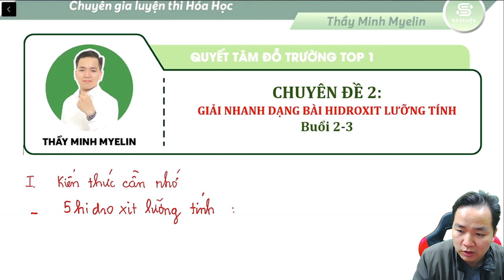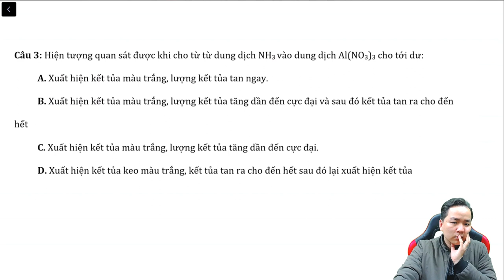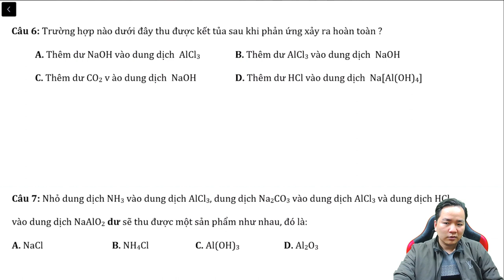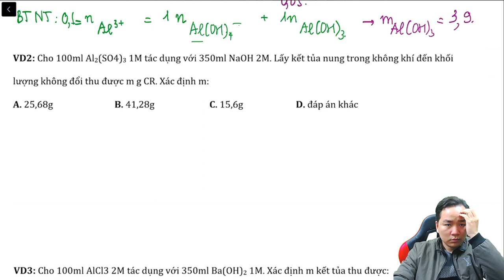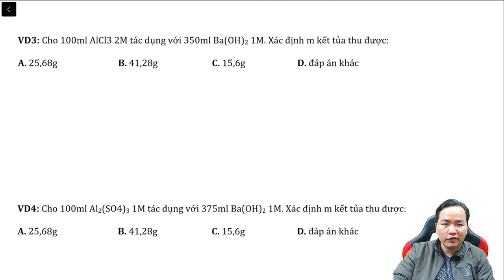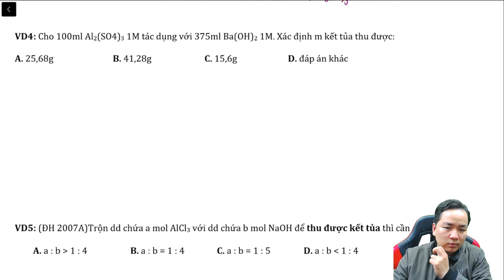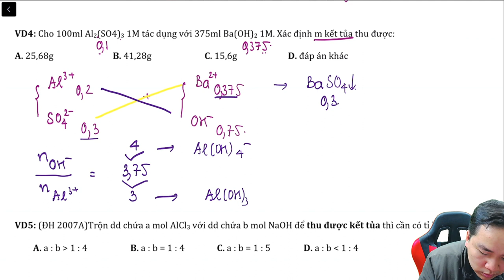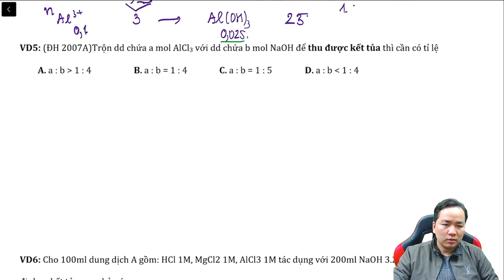[LIVE VIP X ] CHIA DẠNG HIDRÕIT LƯỠNG TÍNH NHÔM- KIỂU 1- KIỂU 2